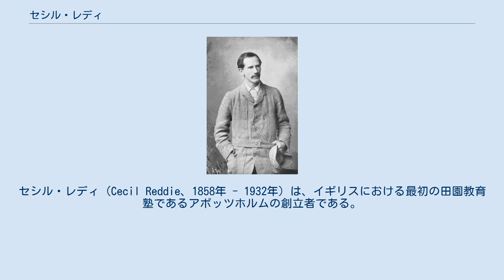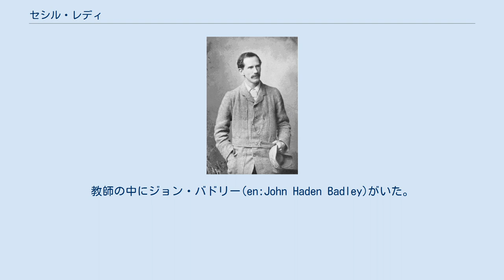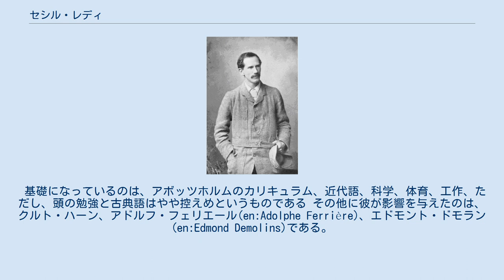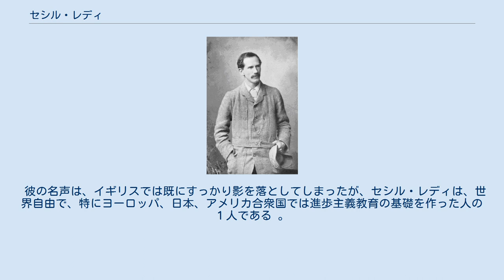セシル・レディ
セシル・レディ（Cecil Reddie、1858年 - 1932年）は、イギリスにおける最初の田園教育塾であるアボッツホルムの創立者である。
彼は、田園教育塾運動の創始者で、新教育運動の実践者に数えられる。
 セシル・レディ 彼は、ロンドン南西部フラムのコールヒル・ロッジに生まれる。
10人兄弟の6番目の子どもであった。
彼の両親は、キンロス出身の海軍省勤務のジェイムズ・レディとキャロライン・スザンヌ・スコットである。
 彼は両親が亡くなるまでゴールドルフィンスクールで４年間過ごした。
 その後バーケンヘッドスクール(1871–1872)に昼間の通学生として通った。
そして、エジンバラ大学のフエッテスカレッジに寮生として 、1872年から1878まで在籍した。
 彼は医学、物理、数学、そして化学をエジンバラ大学で学んだ(1878–1882)。
化学の学位はゲッチンゲン大学で取得した (1882–1884)。
 彼は、寄宿学校では幸せではなかった。
古典的なカリキュラムにうんざりしていたのである。
ゲッチンゲンにいる間、彼はそれで使われている進歩的な教育理論に深く感銘を受けた。
 1883年、イギリスで先進的な新生活協会(en:Fellowship of the New Life)に参加した。
彼は、社会主義的な主義原則に基づいた少年たちのための学校をつくろうと決心したのである。
 彼は同性愛をめぐって苦しみ、心の拠り所を求めていた。
彼は仲間の教師クレメント・チャールズ・コッテリル、博識家のパトリック・ゲデス、ロマンチックな社会主義詩人、エドワード・カーペンター、ジョン・ラスキンの影響を受けた。
彼は体罰を拒否し、それを自己規律と真摯な指導の原則で置き換えようと考えた。
その他には、ドイツの裸体主義者と「同志の愛」と「男性間の罪のない愛情」を信じるウォルト・ホイッマンから影響を受けた。
 彼はフェッテスカレッジに戻って、科学を教え、1888年にはブリストルのクリフトンカレッジに移った。
彼の考え方、特に性教育についての見解の相違は、終いには健康にも不調をきたし、学校を去る羽目になった。
 レディは、1888年から1889年までカーペンターと共同生活を送ったが、彼が、ロバート・ムーアヘッドとウィリアム・カッセルズの財政支援を受けて、1889年にダービーシャーでアボッツホルム校を開口する手助けをしてくれた。
学校はわずか6人の生徒で始まった。
彼はこの学校を自身のライフワークとした。
彼は病気療養のためアメリカ合衆国に行っていた２年間(1906年–1907年),を除いて、1927年に引退するまで、この学校の経営にあたった。
 アボッツホルムは、決して変な社会主義的なものではなかった。
カリキュラムは、進歩主義的教育に重きを置いていた。
しっかりとした勉強をさせる共に個々の子供の成長を見守るだけでなく、身体を動かしたり、肉体労働、リクレーション、そして美術の時間もあった。
ラテン語だけでなく、英語、フランス語などもあったし、科学の授業もあった。
 宗教の授業は宗派にこだわらず、他の宗教や儒教のような哲学も教えられていた 彼はイギリスの学校では初めて性教育の授業も行った。
レディは、自然と身近な生活をすることが重要だと考えていた。
それで子どもたちに牧場で動物の世話を指したり、野菜を育て、干し草を作ったり、穴をほったり、薪割りや柵を作ったりする機会を与えた。
生徒たちは、田舎を自由に歩き回る自由も与えられた。
レディは、公立学校の男の子が硬い襟とシルクハットを着ていたときに、快適な服装（ソフトシャツ、ソフトネクタイ、ノーフォーク型ジャケット、ニッカーボッカー）による制服も考案した。
 この頁のレディの写真の中で彼が来ているのが、ノーフォークジャケットである。
ノーフォーク公が、狩りのために考案したと言われるもので、狩りやフィッシング、乗馬に向いたもので、それこそ育ち盛りの男の子に最適と考えたわけである。
 レディーが学校の資金を単独で担当するまで、創立にあたっての出資者たちとの間には長く軋轢があった。
彼は彼らに出資金を変換することで事態の解消を図った。
教師の中にジョン・バドリー(en:John Haden Badley)がいた。
 彼は最初に校長に任命された人物である。
学校ができて 2年半後の1893年、レディーのますます独裁的な気性を強め、そし...